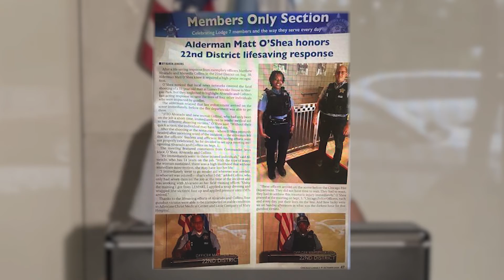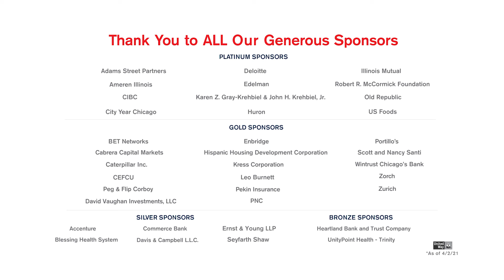CHICAGO_2021 Red Cross Law Enforcement Hero - Officer Marseilla Collins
On August 30, 2020, Officer Collins had been on the job with the Chicago Police Department for only seven days, when she responded to a shooting of several individuals in Chicago’s Morgan Park neighborhood. Upon arrival, Officer Collins jumped into action and applied combat gauze and pressure to a victim who was shot and whose boyfriend had succumbed to his wounds. Collins also offered assistance to other gunshot victims until paramedics arrived. The calmness, quick-thinking and professionalism that the rookie officer exhibited during the situation, combined with her protection of the crime scene and evidence, impressed her Field Training Officer and other responding officers.